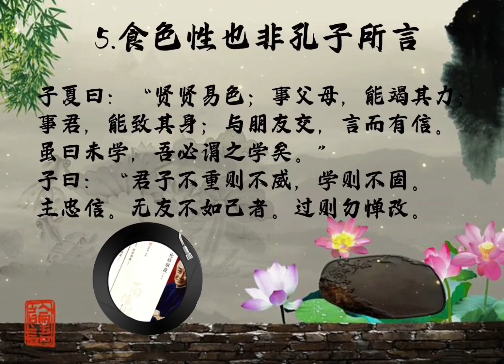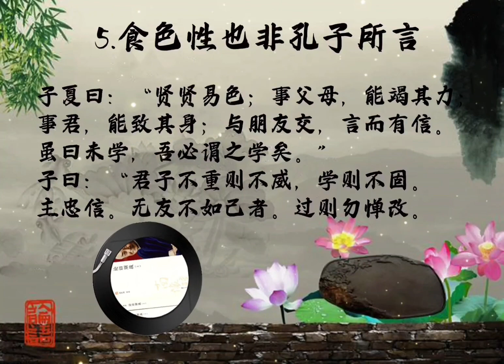【有声书】《论语别裁》5. 食色性也非孔子所言 | 南怀瑾著述，一本关于国学经典《论语》的讲演录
【内容简介】
《论语别裁》是关于《论语》的讲演录，是台湾著名学者南怀瑾先生以渊博的学识，旁征博引，拈提古今而撰成的。书中对《论语》二十篇的每一段原文，都作了详细而又生动的讲述。不仅有篇章结构、段落联结上的提示，而且有原文义旨以及所涉人文掌故的阐发。尤为新颖的是，作者将对原文的串讲撮编为一个个历史故事，蕴意深邃而妙趣横生，这在众多的《论语》章疏中是别具一格的。

【作者简介】
南怀瑾先生（1918—2012），海内外享有盛誉的著名学者。出生于浙江温州书香世家，自小接受私塾传统教育，少年时期就已读遍诸子百家的各种经典。他精研儒、释、道，将中华文化各种思想融会贯通。1969年创立东西精华协会，旨在促进东、西文化精粹之交流。1980年在台湾创办老古文化事业有限公司。

南怀瑾先生在台讲学三十六年，旅美三年，居港十数年，2004年落脚上海。2006年，他定居于江苏太湖之滨的太湖大学堂，终其晚年在这里讲学、授课，培养下一代文化种子。

南怀瑾先生毕生讲学无数，著作丰富，著有《论语别裁》《孟子旁通》《原本大学微言》《老子他说》等近六十部作品，并曾译成多国语言。他用“经史合参”的方法，讲解儒释道三教名典，旁征博引，拈提古今，蕴意深邃，生动幽默，在普及中国传统文化方面取得了引人注目的成就，深受海内外各层次读者的喜爱，半世纪以来影响无数中外人士； 而南怀瑾先生融会东西精华、重整文化断层的心愿，亦将永续传承下去。